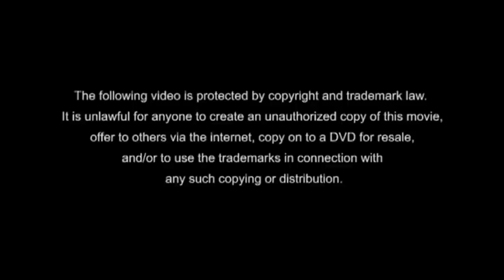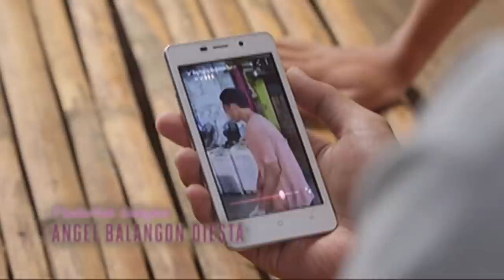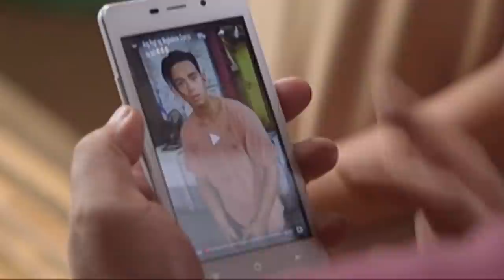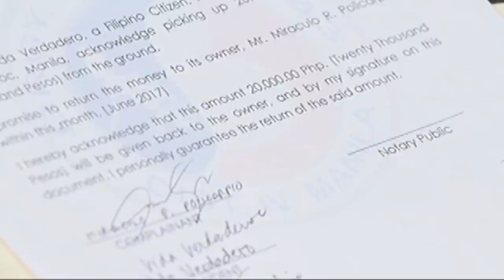Full Episode 30 | Pusong Ligaw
Upon learning that it was his neighbor who took his money, Potpot (Diego Loyzaga) seeks the barangay's help in recovering the full amount from Vida (Sofia Andres). Knowing that she has already spent most of Potpot's money, Vida promises to look for a way to pay her debt. Meanwhile, desperate to get Ximena in her agency, Marga (Bianca King) devises a scheme during the actress' movie press conference. Unknown to Marga, however, Tessa (Beauty Gonzalez) also has plans to sign the highly acclaimed actress to her clothing line. Elsewhere, Melchor (Smokey Manaloto) plans to visit Potpot in Manila upon discovering that his son is collecting plastic bottles to earn money.